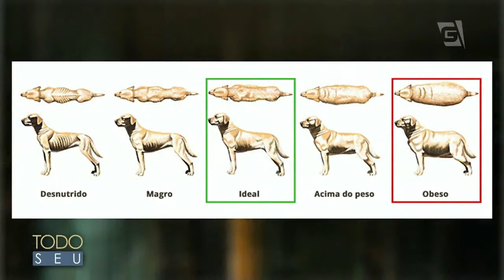Todo Pet: Obesidade Animal - Todo Seu (26/05/17)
O médico veterinário Mario Marcondes vem ao Todo Seu explicar como identificar quando cães e gatos estão acima do peso e como tratar ou evitar esses problemas